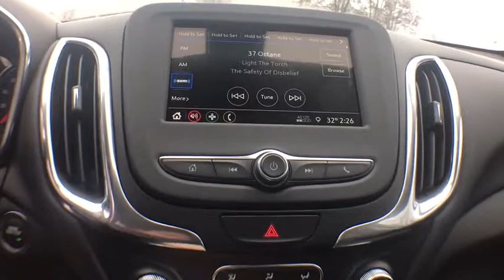2019 Chevrolet Equinox Clarkston, Waterford, Lake Orion, Grand Blanc, Highland, MI 191819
2019 Chevrolet Equinox  - Stock#: 191819 - VIN#: 2GNAXJEV2K6225239

Bowman Chevrolet
6750 Dixie Hwy

* 2019 Chevrolet Equinox LT...Features include: Bluetooth, Rear Vision Camera, 7.0'' Touch-Screen, SiriusXM Satellite Radio, Built in WiFi, Remote Start, Heated Front Seats, Power Heated Mirrors and Keyless Entry.  Prices do not include taxes, title, license, and doc fee. Price includes: $500 - General Motors Consumer Cash Program. Exp. 02/28/2019, $1,000 - Chevrolet Bonus Cash Program. Exp. 02/28/2019, $1,000 - GM Down Payment Assistance Program. Exp. 02/28/2019
Preferred Equipment Group 2FL,3.50 Final Drive Axle Ratio,Set of 4 Wheel Locks (LPO),Premium Cloth Seat Trim,Driver Convenience Package,Radio: Chevrolet Infotainment 3 System w/AM/FM,Remote Vehicle Starter System,8-Way Power Driver Seat Adjuster,Front Passenger 4-Way Manual Seat Adjuster,Driver Confidence Package,Driver Confidence Plus Package,Dual Zone Automatic Climate Control,Outside Heated Power-Adjustable Mirrors,Heated Driver & Front Passenger Seats,3-Spoke Leather-Wrapped Steering Wheel,Rear Power Liftgate,IntelliBeam Auto High Beam Headlamp Control,SiriusXM Radio,Rear Park Assist w/Audible Warning,Following Distance Indicator,Forward Collision Alert,Rear Cross Traffic Alert,Universal Home Remote,Lane Keep Assist w/Lane Departure Warning,Low Speed Forward Automatic Braking,Lane Change Alert w/Side Blind Zone Alert,Front Pedestrian Braking,Bluetooth For Phone,2 Rear USB Charging-Only Ports,2 USB Ports & Auxiliary Input Jack,6 Speaker Audio System Feature,Leather-Wrapped Shift Lever,AM/FM radio: SiriusXM,Premium audio system: Chevrolet MyLink,Auto High-beam Headlights,Blind spot sensor: Lane Change Alert with Side Blind Zone Alert warning,Emergency communication system: OnStar and Chevrolet connected services capable,4-Wheel Disc Brakes,6 Speakers,Air Conditioning,Electronic Stability Control,Front Bucket Seats,Front Center Armrest,Rear Parking Sensors,Spoiler,Tachometer,ABS brakes,Alloy wheels,Automatic temperature control,Brake assist,Bumpers: body-color,Delay-off headlights,Driver door bin,Driver vanity mirror,Dual front impact airbags,Dual front side impact airbags,Four wheel independent suspension,Front anti-roll bar,Front reading lights,Fully automatic headlights,Heated door mirrors,Illuminated entry,Low tire pressure warning,Occupant sensing airbag,Outside temperature display,Overhead airbag,Overhead console,Panic alarm,Passenger door bin,Passenger vanity mirror,Power door mirrors,Power driver seat,Power steering,Power windows,Radio data system,Rear anti-roll bar,Rear reading lights,Rear seat center armrest,Rear window defroster,Rear window wiper,Remote keyless entry,Security system,Speed control,Speed-sensing steering,Split folding rear seat,Steering wheel mounted audio controls,Telescoping steering wheel,Tilt steering wheel,Traction control,Trip computer,Turn signal indicator mirrors,Variably intermittent wipers,Front beverage holders,High-Intensity Discharge Headlights,Compass